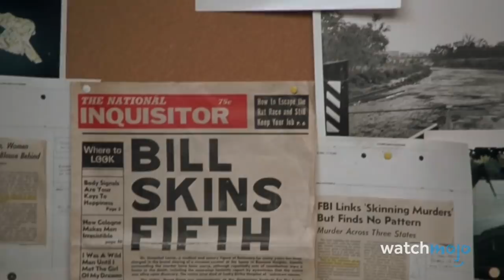Top 10 Horror Movie Prequels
Fear comes in many forms. From The Thing, to Red Dragon, to Ouija: Origin of Evil, these movies are the best of the best when it comes to horror movie prequels. WatchMojo ranks the top horror movie prequels.

Special thanks to our users Hayden, Sanderson Sister , and mac121mr0 for suggesting this idea!

List rank and entries:
#10. “The Thing” (2011)
#9. “Puppet Master III: Toulon’s Revenge” (1991)
#8. “Insidious Chapter 3” (2015)
#7. “Prometheus” (2012)
#6. “Amityville II: The Possession” (1982)
#5. “Red Dragon” (2002)
#4. “Ouija: Origin of Evil” (2016)